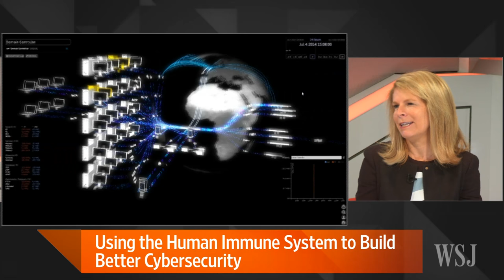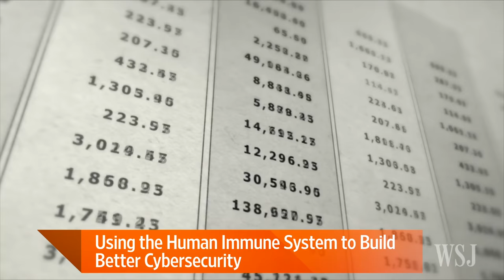Using the Human Immune System to Build Better Cybersecurity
What if computer could battle hacks like immune systems battle viruses? Darktrace CEO Nicole Eagan joins Lunch Break with Tanya Rivero to talk about the technology which make this all possible. Photo: Darktrace